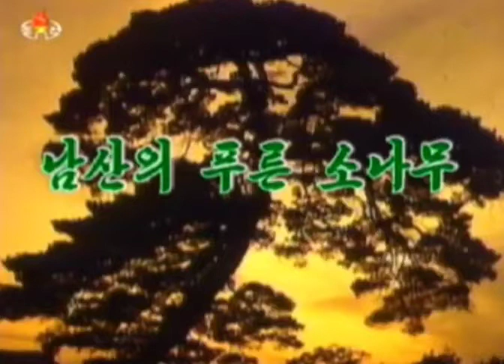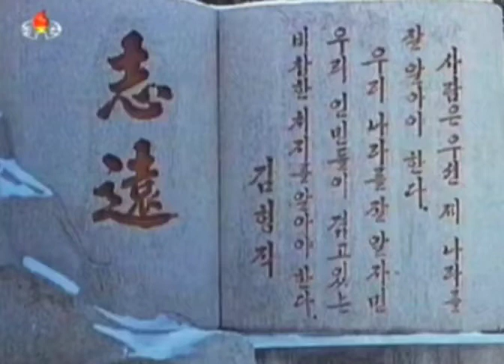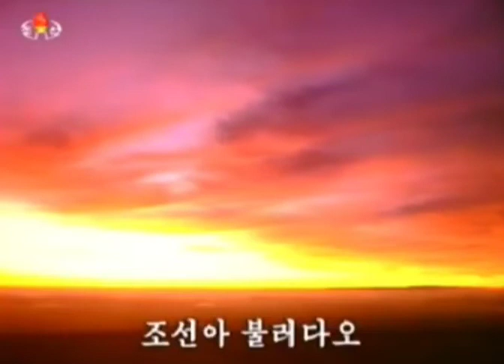【北朝鮮音楽・DPRK Music】남산의 푸른 소나무（南山の青き松 / The Green Trees of Namsan）功勲国家合唱団 / State Merited Chorus